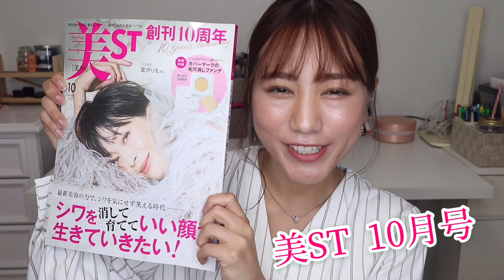【雑誌付録】美ST 10月号！毛穴&シミが消えるファンデ♡上手なパウダーファンデーションの塗り方も紹介！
美ST 10月号の付録は、カバーマークの新作ファンデ！
たっぷり30日分のファンデが付録として付いています。

ファンデの特徴や使い心地、
さらに本当に毛穴は消えるのかを検証しているので、